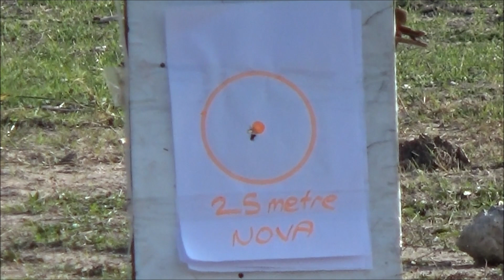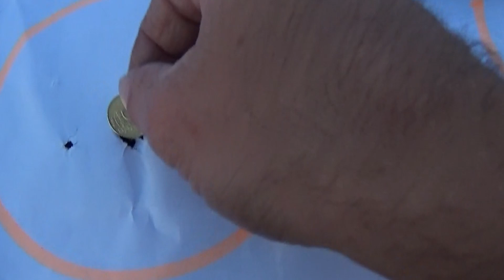Hatsan Nova Compact 5.5 Examination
hatsan nova compact 5.5   25 mt 50 grupman videosu